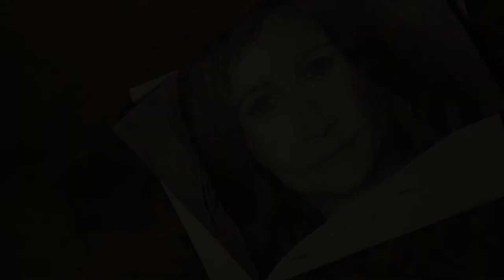How to Draw Julia Roberts Time-Lapse HD